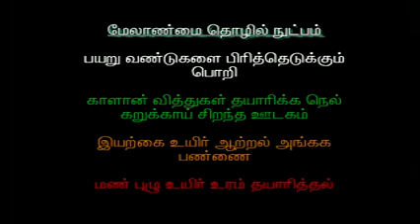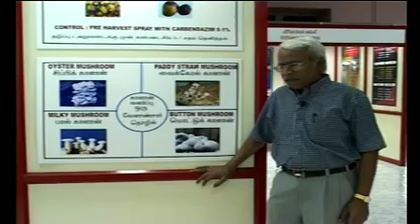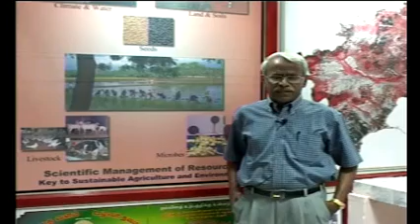2 Management technology 2004 2